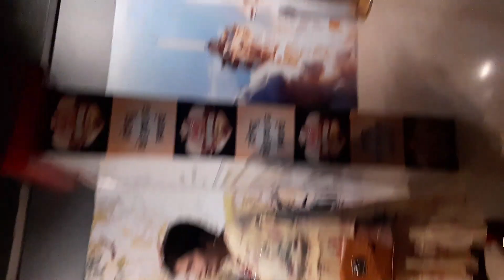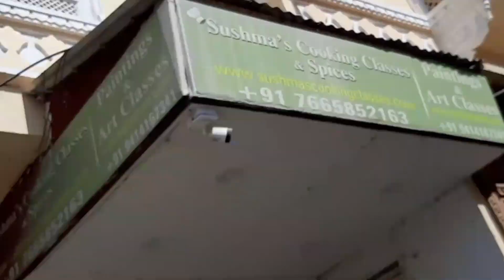Udaipur Day 1 tour - Ayush Patel vlogs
1.Udaipur Day 1 tour in feb
2.Ayush Patel vlogs

Disclimer : this video only for making fun i shoot this video and now talk about thr song is use only for making fun and travel jounary good and i dont credit to sonds in use my vlog. so dont copyright team youtube.